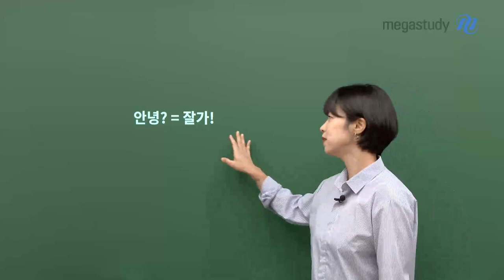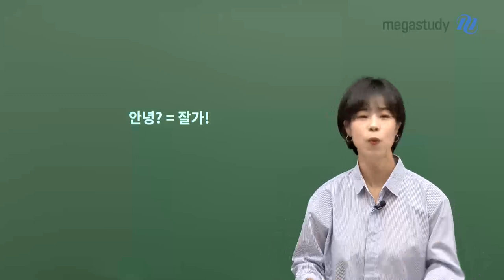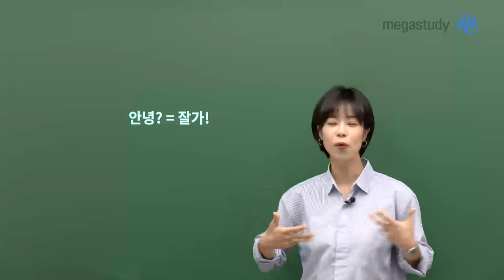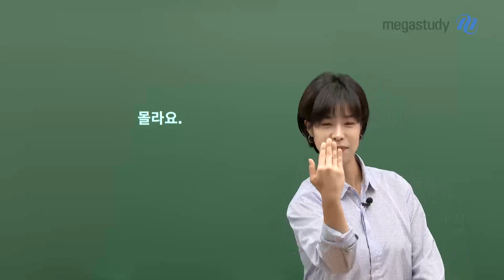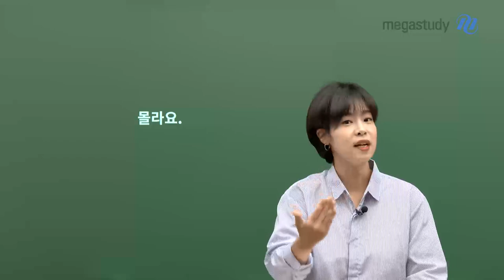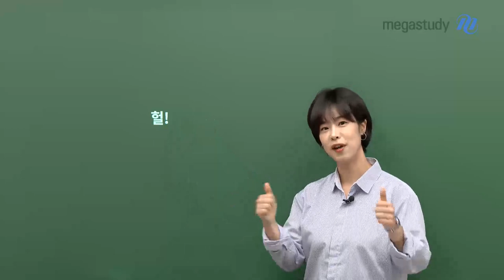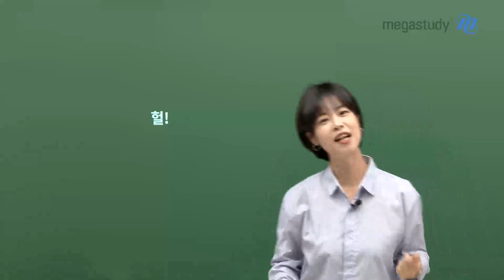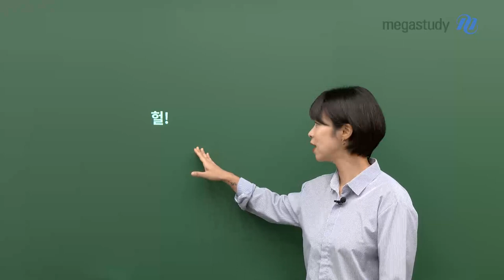[메가스터디] 스페인어 천예솔쌤 - 알쓸스잡(3) 바디랭귀지를 배워보자①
"알아두면 쓸모없는 스페인어 잡학사전"

예솔쌤이 준비한 ▶알쓸스잡◀ 세 번째 이야기!

스페인어의 바디랭귀지를 배워보자 1편!

다채롭고 풍부한 제스처를 사용하는 스페인권 사람들인데요.

그 중 '안녕, 몰라요, 헐!'에 대한 바디랭귀지는 무엇일까요?

스페인어권 사람들의 바디랭귀지는 영상으로 확인해주세요!

- 스페인어 천예솔 선생님을 더 알고싶다면?